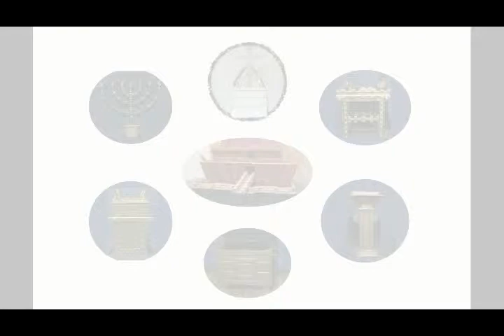The Concerns of Men who were about to die the Bible